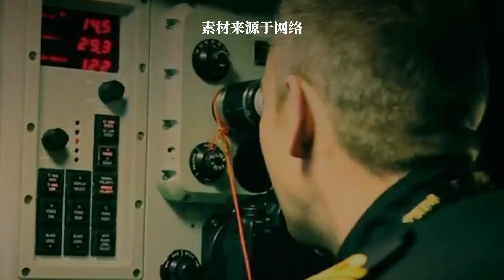孟晚舟事件是“一根刺”，中加不会回到以前状态？如今加外长访华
7月19日外交部长王毅在北京与加拿大外长乔利举行会谈，王毅表示，这些年中加关系经历了困难、曲折，这不是中方愿意看到的，也希望加方可以反思。随后，双方还就俄乌冲突、巴以冲突等国际问题交换意见。